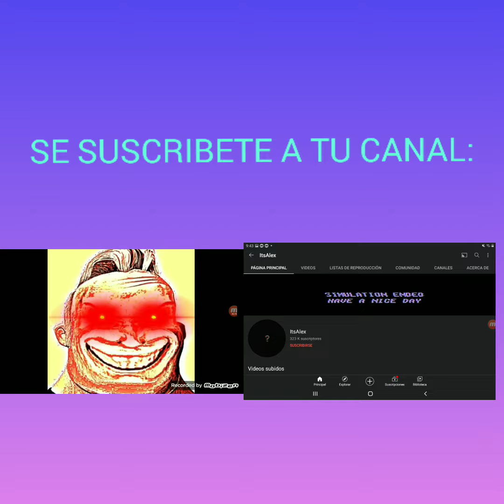mr increible perturbado/afortunado SE SUSCRIBETE A TU CANAL: